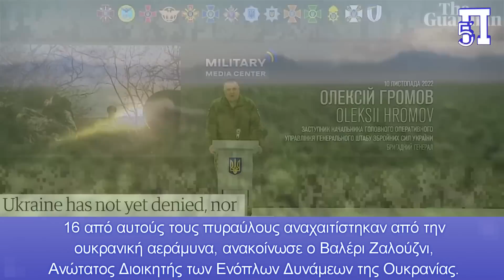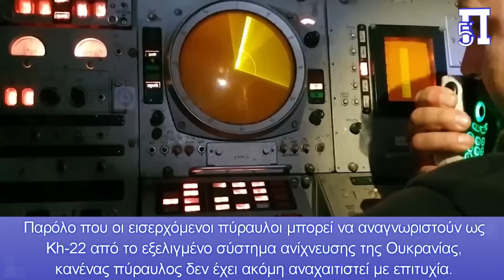Σμπαράλια ουκρανική αεροπορική βάση με MiG-29 - Ουκρανός Πτέραρχος: Αδύνατων να αναχαιτιστεί ο Kh-22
Ένα βίντεο που δείχνει τις συνέπειες των ρωσικών πυραύλων που άφησαν την ουκρανική αεροπορική βάση σε ερείπια και κατέστρεψαν πολλά ουκρανικά στρατιωτικά αεροσκάφη γίνεται viral στο διαδίκτυο. Το βίντεο, το οποίο φαινόταν να εμφανίστηκε στις 16 Φεβρουαρίου, παρουσίαζε την έκβαση της πυραυλικής επίθεσης σε στρατιωτικό αεροδρόμιο της Ουκρανικής Πολεμικής Αεροπορίας.

Σύμφωνα με τις αναφορές, η στρατιωτική βάση, όπου βρίσκονται πολλά μαχητικά αεροσκάφη, καταστράφηκε ουσιαστικά σε έναν μόνο γύρο επιθέσεων με πυραύλους. Ένα μαχητικό αεροπλάνο φαίνεται στα πλάνα αναποδογυρισμένο, πιθανότατα από τα ωστικά κύματα που προκάλεσαν οι εκρήξεις.

Οι αναλυτές επέστησαν την προσοχή στο γεγονός ότι η πιο πρόσφατη επίθεση με πυραύλους δείχνει ότι ο ρωσικός στρατός έχει κάνει μερικές αλλαγές στη στρατηγική επίθεσης. Σε σύγκριση με προηγούμενες επιθέσεις, αυτή διεξήχθη αργά το βράδυ από τις ρωσικές δυνάμεις, ανέφεραν πολλά ουκρανικά μέσα ενημέρωσης.

Κεφάλαια:
0:00 - Εισαγωγή
0:18 - Εξαϋλώθηκε ουκρανική αεροπορική βάση
1:19 - Η Ρωσία αλλάζει την τακτική της επίθεσης

Στο βίντεο, πολλά μαχητικά αεροσκάφη, συμπεριλαμβανομένου ενός MiG-29, διακρίνονται σε κατεστραμμένη κατάσταση. Πληροφορίες αναφέρουν ότι οι ρωσικές πυραυλικές επιθέσεις κατέστρεψαν τουλάχιστον δέκα στρατιωτικά αεροσκάφη πρώτης γραμμής. Για ευνόητους λόγους, τα περισσότερα αεροσκάφη δεν μπορούν να αποκατασταθούν, αλλά η αεροπορική βάση θα μπορούσε να ανακατασκευαστεί για μελλοντική χρήση ακόμη και χωρίς μαχητικά αεροσκάφη. Με βάση την καταστροφή που είναι ορατή στο βίντεο, φαίνεται ότι έχει καταστραφεί και η γύρω υποδομή, συμπεριλαμβανομένης της εγκατάστασης αποθήκευσης των πυρομαχικών.

Η ακριβής ημερομηνία και τοποθεσία του βίντεο παραμένει άγνωστη. Το βίντεο φέρεται να καταγράφηκε το περασμένο καλοκαίρι, αλλά η ουκρανική πλευρά το δημοσιοποίησε πρόσφατα.

Εν τω μεταξύ, κορυφαίοι Ουκρανοί αξιωματούχοι προβλέπουν ότι οι ρωσικές δυνάμεις θα εξαπολύσουν εκτεταμένες πυραυλικές επιθέσεις κατά της Ουκρανίας πριν από την πρώτη επέτειο της εισβολής. Ο Mykhailo Podolyak, ο προεδρικός σύμβουλος της Ουκρανίας, δήλωσε στα τοπικά μέσα ενημέρωσης στις 18 Φεβρουαρίου ότι αναμένει από τη Ρωσία να εξαπολύσει επιθέσεις κρουζ και βαλλιστικών πυραύλων εναντίον του έθνους του από Τρίτη έως Παρασκευή.

Στις 18 Φεβρουαρίου, το ουκρανικό υπουργείο Άμυνας ανέφερε επίσης ότι ο ρωσικός στρατός είχε ξεκινήσει πυραυλικές επιθέσεις εναντίον αστικών εγκαταστάσεων στην περιοχή Χμελνίτσκι της δυτικής Ουκρανίας. Υπάρχει μια εγκατάσταση πυρηνικής ενέργειας σε αυτήν την περιοχή. Ωστόσο, την Κυριακή, το ρωσικό υπουργείο Άμυνας δήλωσε ότι οι δυνάμεις του εκτόξευσαν πυραύλους κρουζ με βάση τη θάλασσα σε μια στρατιωτική εγκατάσταση και μια αποθήκη πυρομαχικών στο Χμελνίτσκι.

Το Ινστιτούτο για τη Μελέτη του Πολέμου, ένα ερευνητικό ινστιτούτο των ΗΠΑ, παρατήρησε ότι η Ρωσία μπορεί να επιχειρήσει να αναγκάσει έκτακτες διακοπές λειτουργίας πυρηνικών σταθμών στην Ουκρανία.

Η Ρωσία αλλάζει την τακτική της επίθεσης

Τη νύχτα 15 προς 16 Φεβρουαρίου, η Ρωσία εκτόξευσε συνολικά 36 πυραύλους κρουζ από τον αέρα και τη θάλασσα. 16 από αυτούς τους πυραύλους αναχαιτίστηκαν από την ουκρανική αεράμυνα, ανακοίνωσε ο Βαλέρι Ζαλούζνι, Ανώτατος Διοικητής των Ενόπλων Δυνάμεων της Ουκρανίας.

Στο χτύπημα αναπτύχθηκαν, 12 Kh-101/Kh-555 αέρος εκτοξευόμενοι πύραυλοι κρουζ, 8 θαλάσσιοι πύραυλοι κρουζ Kalibr, 12 πύραυλοι κατά πλοίου κρουζ Kh-22, 3 κατευθυνόμενοι πύραυλοι Kh-59/31 και ένας αντιπλοϊκός πύραυλος Onyx. Οι πύραυλοι εκτοξεύτηκαν από ρωσικά βομβαρδιστικά, Tu-22M3 και Tu-95MS. Επιχείρησαν έξω από την Κασπία Θάλασσα και την περιοχή του Κουρσκ.